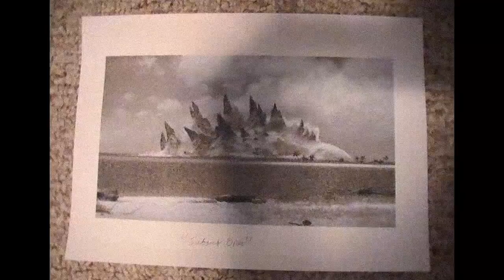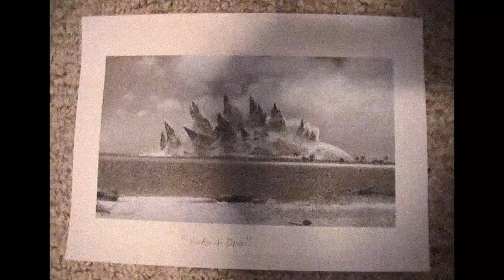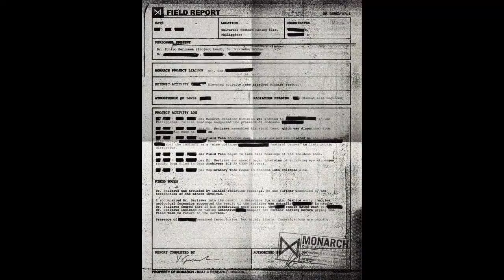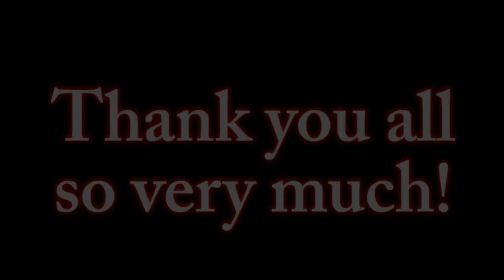"Castle Bravo" | DEEP OCEAN HORROR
Something massive lurks in the ocean, too big to be killed perhaps.

▶Music (Taste the Fear, Scifi Electronic, End of Days)